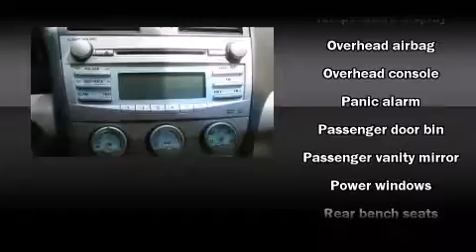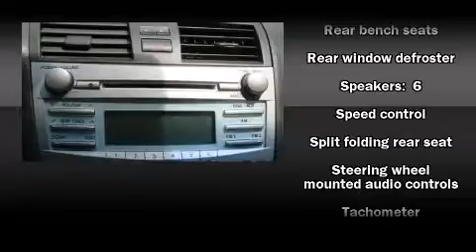2007 Toyota Camry in Marion, IL 62959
Marion Toyota
3300 W Deyoung

Outstanding design defines the 2007 Toyota Camry. This 4 door, 5 passenger sedan still has fewer than 70,000 miles! Smooth gearshifts are achieved thanks to the efficient 4 cylinder engine, providing a spirited, yet composed ride and drive. It's equipped with tons of terrific amenities, but it won't break your budget. Such as remote keyless entry, 1-touch window functionality, a tachometer, fully automatic headlights, power door mirrors, power windows, cruise control, and air conditioning. Premium sound drives 6 speakers, providing you and your passengers a sensational audio experience. Take assurance in side curtain airbags, providing head protection in the event of a severe collision. A Carfax history report provides you peace of mind by detailing information related to past owners and service records. Our experienced sales staff is eager to share its knowledge and enthusiasm with you. We'd be happy to answer any questions that you may have. We are here to help you.